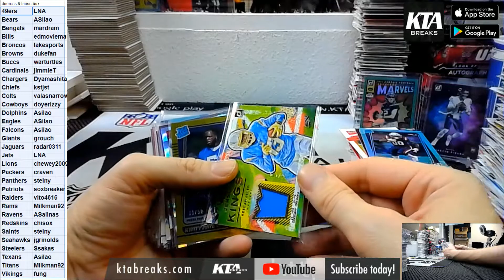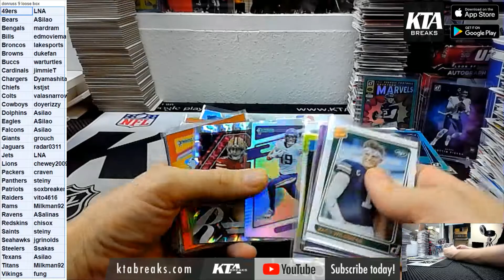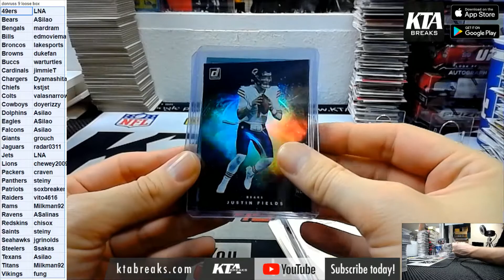HIT RECAP - 2021 PANINI DONRUSS FOOTBALL 9 HOBBY BOX BREAK - PICK YOUR TEAM #1